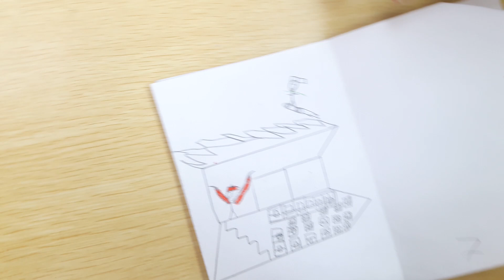20190322 Đức Long